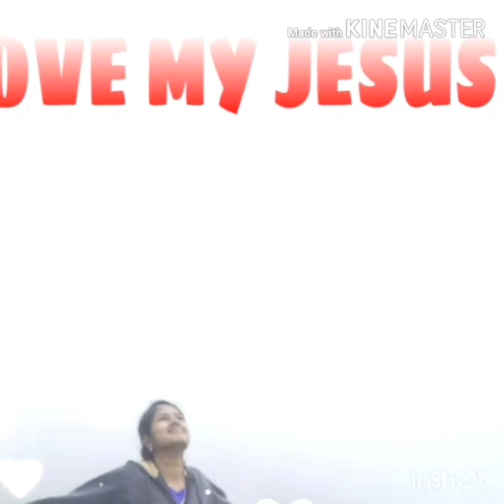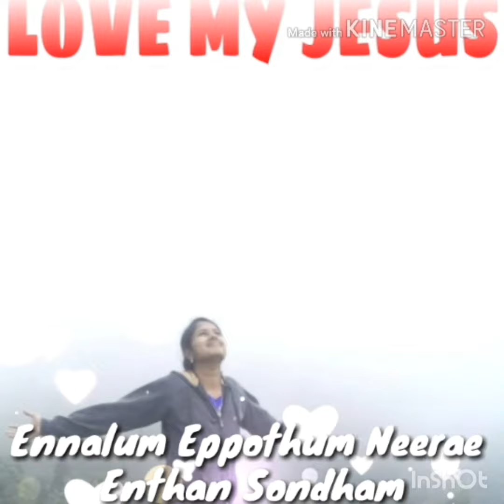Neér Eñáku Pøthum Chrïstian Soñg Tamil